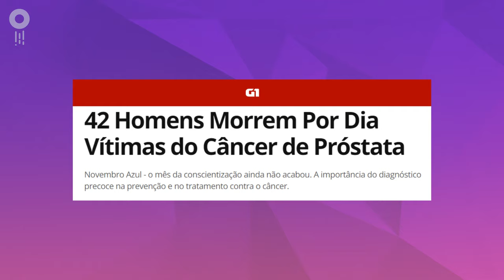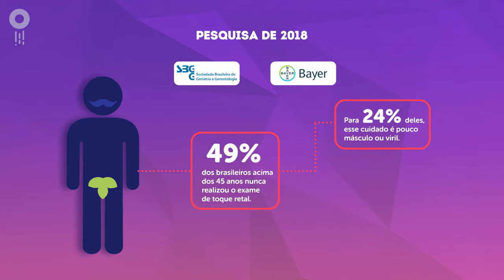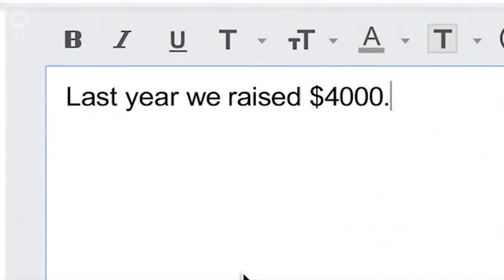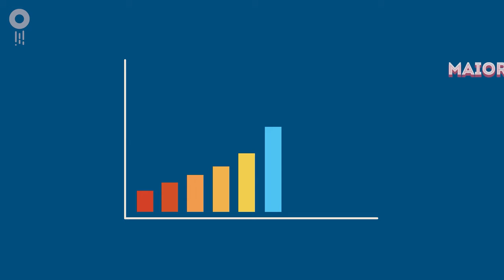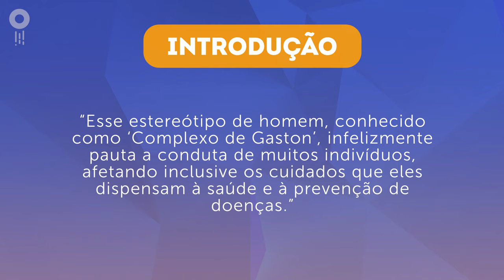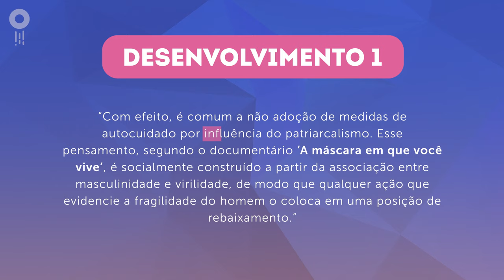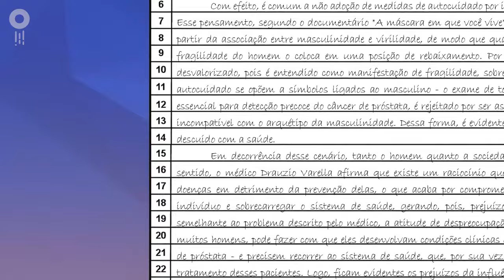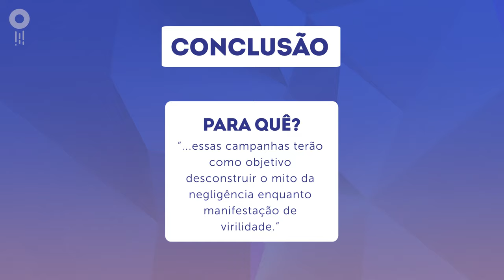SAÚDE DO HOMEM E A PREVENÇÃO DE DOENÇAS | Tema de redação | ENEM 2022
Quer ler a redação-modelo usada neste episódio?

Já conhece o nosso curso completo de redação?

Síndrome de Gaston?! O que isso tem a ver com a saúde do homem?! TUDO!!! E nós apostamos que “a saúde do homem e a prevenção de doenças” é um tema SUPERQUENTE para a redação do Enem!

Nesse Tema de Buenas, falamos que, devido à ideia de que “homens têm que ser homens”, muitos acabam negligenciando a sua saúde, o que resulta em problemas como o câncer de próstata. O episódio de hoje também tem como convidado especial o médico urologista Arnaldo Fazoli (@arnaldofazoli) no quadro Salte Fora do Quadrado.

O Pedro Laborne e a Aline Layoun forneceram dados, conceitos e dicas sobre essa problemática que irão deixar a sua redação ainda mais perfeita. Não deixe de assistir!!!

Pra não perder nenhuma novidade e ainda receber materiais gratuitos exclusivos, participe do nosso canal no Telegram.

00:00 - Introdução

1:19 – Complexo de Gaston

2:34 - Documentário “A máscara em que você vive”

4:29 – Câncer de próstata

5:39 - SALTE FORA DO QUADRADO – Entrevista com Arnaldo Fazoli

8:24 – Novembro Azul

11:33 – Expectativa de vida

12:59 – O conceito de “sobrevida”

14:34 – Vemde1000

15:04 - INTRODUÇÃO

17:19 – DESENVOLVIMENTO 1

18:44 – DESENVOLVIMENTO 2

22:25 - CONCLUSÃO